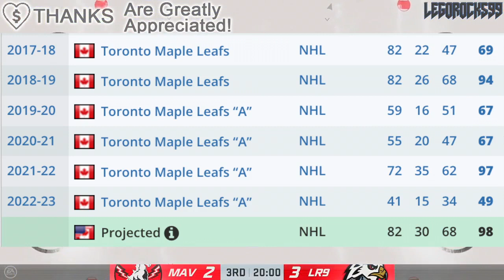WILLIAM NYLANDER TRADE IS INEVITABLE? Re: Darren Dreger (Toronto Maple Leafs News & Rumours Today)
Let's talk about William Nylander of the Toronto Maple Leafs, and whether or not his play has priced himself out of Toronto for next year, so much to the point that a trade is inevitable.

The 2022 NHL Draft 1st Round went as follows:

1st) Montreal Canadiens, Juraj Slafkovsky
2nd) New Jersey Devils, Simon Nemec
3rd) Arizona Coyotes, Logan Cooley
4th) Seattle Kraken, Shane Wright
5th) Philadelphia Flyers, Cutter Gauthier
6th) Columbus Blue Jackets (from Chicago Blackhawks), David Jiricek
7th) Chicago Blackhawks (from Ottawa Senators), Kevin Korchinski
8th) Detroit Red Wings, Marco Kasper
9th) Buffalo Sabres, Matthew Savoie
10th) Anaheim Ducks, Pavel Mintyukov
11th) Arizona Coyotes (from San Jose Sharks), Conor Geekie
12th) Columbus Blue Jackets, Denton Mateychuk
13th) Chicago Blackhawks (from New York Islanders), Frank Nazar
14th) Winnipeg Jets, Rutger McGroarty
15th) Vancouver Canucks, Jonathan Lekkerimaki
16th) Buffalo Sabres (Vegas Golden Knights), Noah Ostlund
17th) Nashville Predators, Joakim Kemell
18th) Dallas Stars, Lian Bichsel
19th) Minnesota Wild (from LA Kings), Liam Ohgren
20th) Washington Capitals, Ivan Miroshnichenko
21st) Pittsburgh Penguins, Owen Pickering
22nd) Anaheim Ducks (from Boston Bruins), Nathan Gaucher
23rd) St. Louis Blues, Jimmy Snuggerud
24th) Minnesota Wild, Danila Yurov
25th) Chicago Blackhawks (from Toronto Maple Leafs), Sam Rinzel
26th) Montreal Canadiens (from Calgary Flames), Filip Mesar
27th) San Jose Sharks (from Carolina Hurricanes via Arizona Coyotes and Montreal Canadiens), Filip Bystedt
28th) Buffalo Sabres (from Florida Panthers), Jiri Kulich
29th) Arizona Coyotes (from Edmonton Oilers), Maveric Lamoureux
30th) Winnipeg Jets (from New York Rangers), Brad Lambert
31st) Tampa Bay Lightning, Isaac Howard
32nd) Edmonton Oilers (from Colorado Avalanche via Arizona Coyotes), Reid Schaefer

William Nylander was one of the top NHL prospects at the 2014 NHL Entry Draft.

1st - Florida Panthers, Aaron Ekblad
2nd - Buffalo Sabres, Sam Reinhart
3rd - Edmonton Oilers, Leon Draisaitl
4th - Calgary Flames, Sam Bennett
5th - New York Islanders, Michael Dal Colle
6th - Vancouver Canucks, Jake Virtanen
7th - Carolina Hurricanes, Haydn Fleury
8th - Toronto Maple Leafs, William Nylander
9th - Winnipeg Jets, Nikolaj Ehlers
10th - Anaheim Ducks (from Ottawa Senators), Nick Ritchie
11th - Nashville Predators, Kevin Fiala
12th - Arizona Coyotes, Brendan Perlini
13th - Washington Capitals, Jakub Vrana
14th - Dallas Stars, Julius Honka
15th - Detroit Red Wings, Dylan Larkin
16th - Columbus Blue Jackets, Sonny Milano
17th - Philadelphia Flyers, Travis Sanheim
18th - Minnesota Wild, Alex Tuch
19th - Tampa Bay Lightning, Tony DeAngelo
20th - Chicago Blackhawks (from San Jose Sharks), Nick Schmaltz
21st - St. Louis Blues, Robby Fabbri
22nd - Pittsburgh Penguins, Kasperi Kapanen
23rd - Colorado Avalanche, Conner Bleackley
24th - Vancouver Canucks (from Anaheim Ducks), Jared McCann
25th - Boston Bruins, David Pastrnak
26th - Montreal Canadiens, Nikita Scherbak
27th - San Jose Sharks, Nikolay Goldobin
28th - New York Islanders (from New York Rangers via Tampa Bay Lightning), Josh Ho-Sang
29th - Los Angeles Kings, Adrian Kempe
30th - New Jersey Devils, John Quenneville